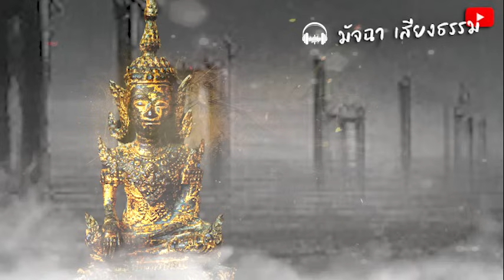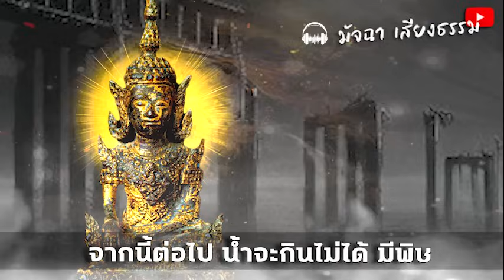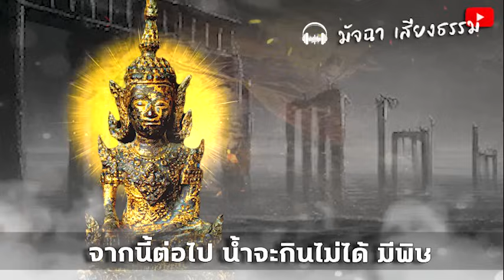จากนี้ต่อไป น้ำจะมีพิษ!! กินไม่ได้ โลกเริ่มแปรปรวน เมื่อถึงกลางกลียุค ศีลธรรมจะเสื่อมลงเรื่อยๆ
จากนี้ต่อไป น้ำจะมีพิษ!!  กินไม่ได้ โลกเริ่มแปรปรวน
เมื่อถึงกลางกลียุค ศีลธรรมจะเสื่อมลงเรื่อยๆ